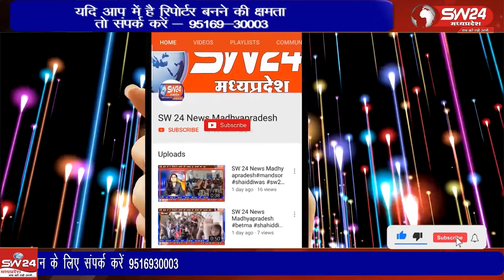प्रवासी भारतीय आज पिथमपुर ओद्यौगिक छेत्र के अपेरल पार्क इकोनोमिक जॉन पहुंचे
पीथमपुर मे प्रवासी भारतीय सम्मेलन में शिरकत करने आए सूरीनाम गणराज्य के राष्ट्रपति चंद्रिका प्रसाद और गुयाना के राष्ट्रपति डा मोहम्मद इरफान अली, सहित कई प्रवासी भारतीय आज पिथमपुर ओद्यौगिक छेत्र के अपेरल पार्क इकोनोमिक जॉन पहुंचे। पीथमपुर से संजय सोनगरा की रिपोर्ट